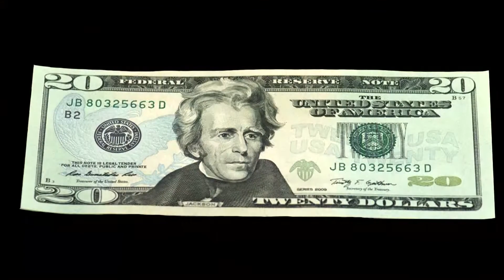Memory & Hope (Sermon for 06/24/2018)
Deborah Conner's sermon for June 24, 2018, at Myers Park Presbyterian Church in Charlotte, NC.